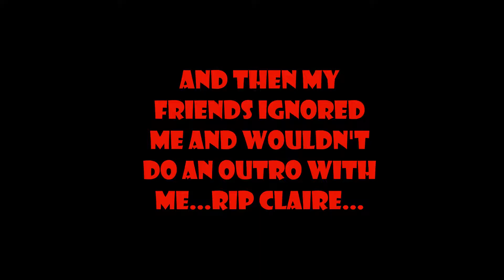PSYCHO UHC ON BANTER EP. 1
In this video my friends and I play Psycho UHC on the Banter UHC server! Sorry about the sound in this video guys, I will try to fix it by the next vid!

Server - Banter UHC